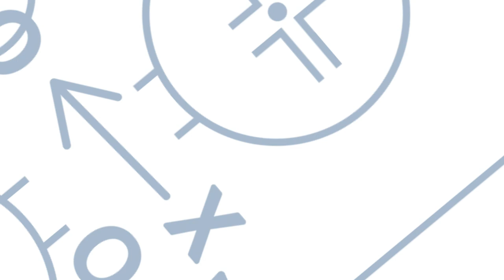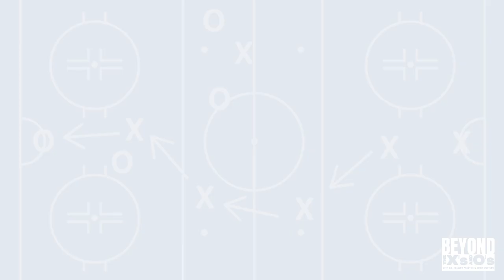Beyond the X's and O's: Is Hockey Broken?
It is a hard yes - hockey is broken.

This has a lot more to do with the structure than the people.

Most people in hockey have good intentions, but it is the structure of the game that does not foster an optimal environment.

As a result, destructive behaviours and practices are normalized and repeated at all levels. Here are some of the top signs that the structure of hockey is broken:

Neglect:
At the junior levels, a significant number of players are being consistently scratched and getting limited playing time - these are 16 and 17 year old kids that are being sidelined during the peak years of their development - this is NOT development. We touched on this in numerous episodes during season 2 of the podcast: A Declaration of War Against the ‘Old-School’ Coaching Mentality.

Prejudice:
Hockey has been under the microscope for a lot of issues, which include: homophobia, racism, and misogyny. Fortunately, Brock McGillis has been a beacon of light within the hockey community, but as Brock highlights, we need to continuously challenge the status quo when it comes to the cultural norms within the hockey community.

The privatization of ice, development, teams, organizations, and leagues have skyrocketed the price to play the game. There are a slew of issues that come from this. Not only does this make a significant barrier for entry and development - it also rewards people in leadership positions to make decisions that are not in the best interest of development. Instead, those in leadership positions are focused on the short-term results of winning, keeping their job, and maximizing financial gains.

Can it be fixed?

It is less about ‘fixing it’ per-say but rather about getting better. In order to improve something there needs to be clear measures of what to improve upon.

We don’t pretend to have all the answers, but our opinions on measures that should be prioritized, tracked, and regularly shared by governing bodies include:

Retention Rates - the number of kids coming back year after year
Net Promoter Score - this comes from the business world, and is about how satisfied a client (athlete) is with their service, product, or experience
Abuse Claims - clearly there is a need to decrease all forms of abuse
Does this mean we shouldn’t care about Gold Medals? No - those are great and in fact, improving the structure and experience for players will lead to better development and even higher probabilities of Gold Medals.
The concern is not that Hockey Canada prides itself on winning Gold Medals, but that it does not seem to pride itself enough about increasing retention rates, creating positive experiences, and ensuring a safe sporting environment.

We don’t know everything going on with every league and behind all the closed doors, but from our perspective we stand by this proclamation that Hockey Is Broken.
The question to ask is what are we going to do about it?

The answer is better leadership at all levels is needed to fix this structure.
The bottom-up approach calls on coaches and organizations to go Beyond the X’s and O’s, do things differently, and raise their standards for the betterment of the athletes. There are coaches and organizations stepping up and we are hopeful that this number continues to grow.
However, at what point will we see a top-down approach where Hockey Canada, provincial governing bodies, and the leagues make some bold and necessary decisions to change the structure, challenge normalized practices, and enforce a higher-standard for the game of hockey.
Reach out, comment or share your opinions as we continue to go Beyond the X’s and O’s.